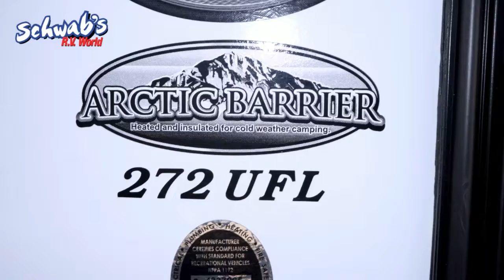Schwab's RV - 2017 Outback 272UFL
Interior Group
Exterior Group
Deluxe Sleeper Sofa
LED Television
Skylight in Bath
Heated & Enclosed Underbelly
Large Double Door Refrigerator
Satellite Prep, Cable TV Hookup,TV Antenna Booster
Outside Camp Kitchen
Black Tank Flush
AM/FM/CD/DVD Sound System
Tinted Safety Glass
Power Awning with LED Lighting
Heavy Duty Easy Lube Axles
Spare Tire Kit
6 Gallon Gas/Electric Water Heater w/ DSI
15.0 BTU Air Conditioner – Ducted
State Seal: blank/none
Winterization
RVIA Seal – Go Camping

With over 23 years of RV experience in the province of Alberta, Schwab’s RV World knows what it takes to have a great time Camping. All inventory is safety checked and Inspected with reports available on request. On site financing is available through all major lenders and our products qualify for extended services. Check out our online parts and service catalog for great deals.